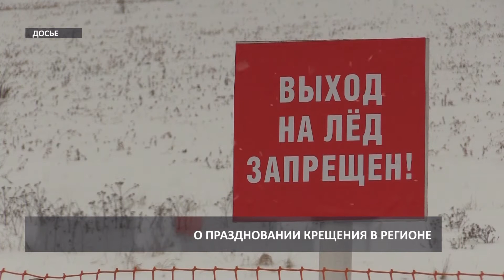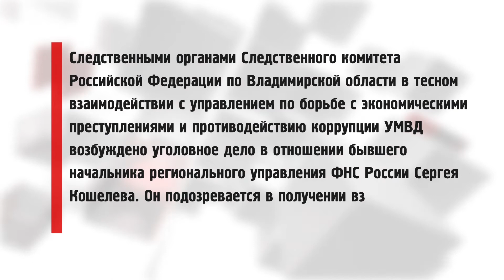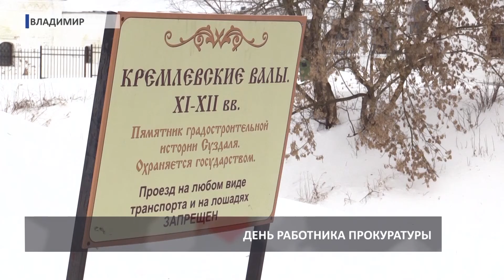2018 01 18 ИНФОБЛОК Безопасность HD